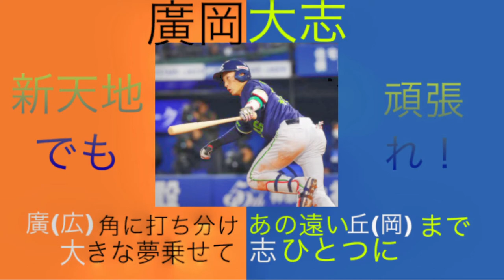新天地でも頑張れ！廣岡大志選手 オリジナル応援歌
廣岡大志選手の新天地での活躍を祈りオリジナル応援歌を作成しました。

歌詞
廣(広)角に打ち分け あの遠い丘(岡)まで
大きな夢乗せて 志しひとつに